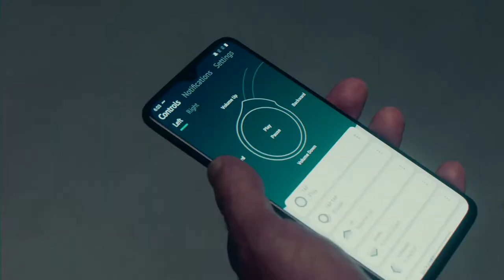By using vibrations, these headphones play sounds without using your ears! 🎧👂 | NRK INTELLIGENCE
Merge realities at the speed of sound.

Sentien Audio is  an all-day wearable open-ear headset that connects you to your everyday technology like never before.

Use touch, gesture, and voice commands to control your connected devices. Hands-free, eyes-free access to your music, phone calls, podcasts, apps, navigation, voice assistants, and so much more.

The perfect meld of offline and online realities.

+ Adjustable fit
+ Ergonomic design
+ 24± hour battery
+ 2x noise-cancelling mics
+ Sentien Connect app
+ Open ears
+ Bluetooth 5.0